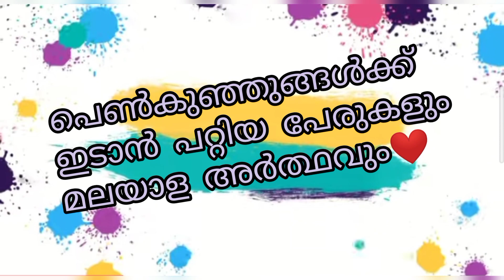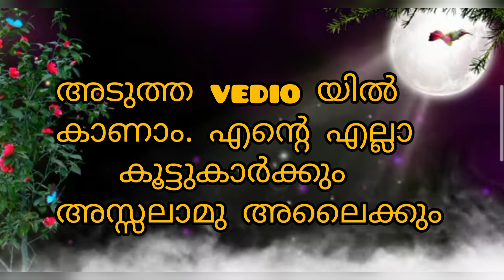മുസ്ലിം പെൺകുട്ടികൾക്ക് ഇടാൻ പറ്റിയ പേരുകളും മലയാള അർത്ഥവും / Muslim baby girl names and malayalam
Meaning.

# Muslim baby girl names and meaning# SALMA VIBES#